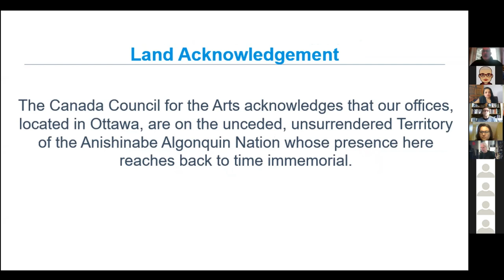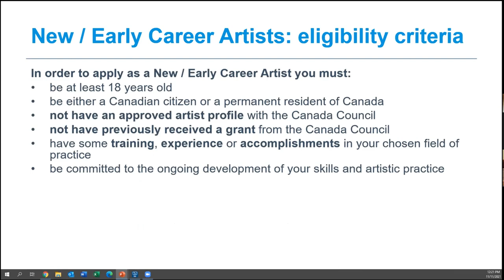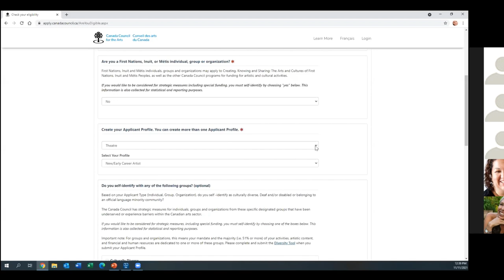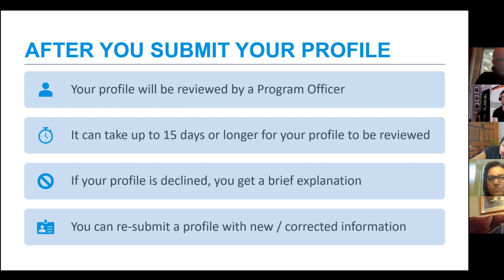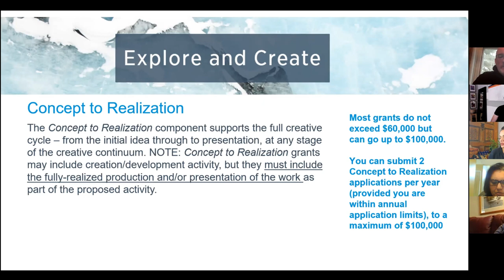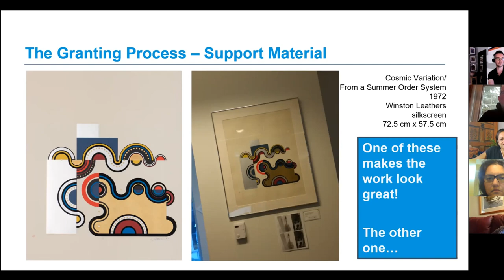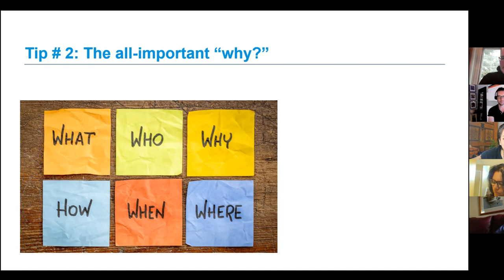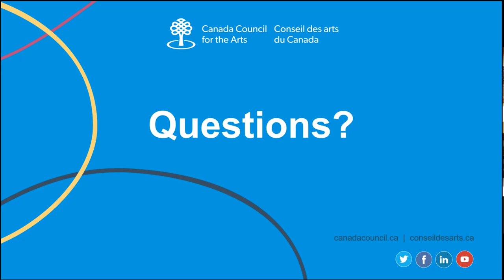APPLYING FOR GRANTS: Canada Council for the Arts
Presented by Sean devine (Program Officer, Explore & Create).

This session will introduce you to the Canada Council for the Arts, address the process for applying, and describe several of the funding opportunities available. The session will include tips and strategies on grant writing.